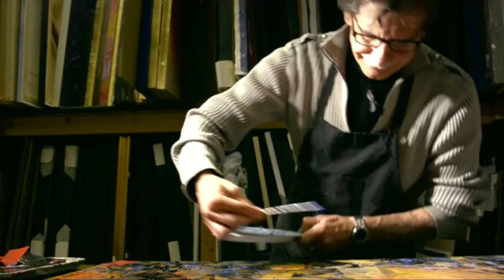Meamar | The Circle of Love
Meamar Artist, Gallery Owner, Innovator. At an early age, he moved to Florence, Italy, where he studied fine arts at the Accademia delle Belle Arti de Firenze, and obtained a Masters in Fine Arts with a specialization in Interior Design and Sculpture. In 1979, Meamar was selected as one of the top students in his class to meet Salvador Dali in Barcelona, Spain. After earning a degree in Graphic Arts from the Accademia d’Arte e Design Leonetto Cappiello of Florence, where he studied under the tutelage of the Master of the Frescoes, Meamar spent some time designing and creating murals in the Veneto region (the area surrounding Venice, Italy). In 1980, Meamar spent one year studying contemporary art in Paris. The next 10 years of his career were devoted to the exploration of surrealist art under the influence of Dali, whose encounter the year before produced a profound impact on the young artist. During that time, Meamar gained a lot of visibility in the European art scene through multiple shows in Paris (France) and Zurich (Switzerland) as well as in Rome, Florence, Venice, and Milan (Italy).